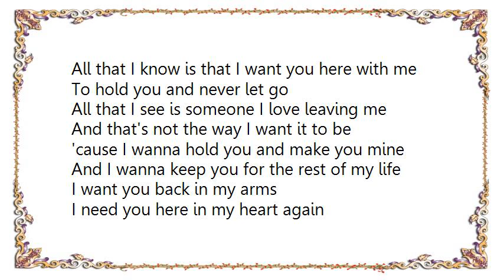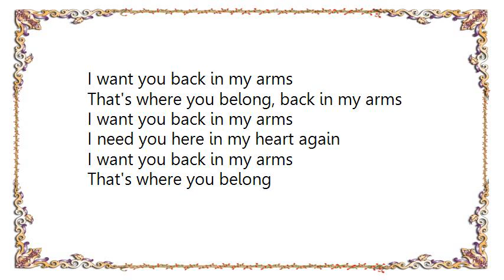Bonnie Tyler - Back in My Arms Lyrics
[Lyrics Bonnie Tyler - Back in My Arms]
All that I know is that I want you here with me
To hold you and never let go
All that I see is someone I love leaving me
And that's not the way I want it to be

'cause I wanna hold you and make you mine
And I wanna keep you for the rest of my life

I want you back in my arms
I need you here in my heart again
That's where you belong, back in my arms

I still wake up thinking that you're next to me
But an empty space is all I see
And all I can do is let you know the way I feel
And I hope one day you feel it too

And if you need to take some time
I will be waiting if you change your mind

That's where you belong